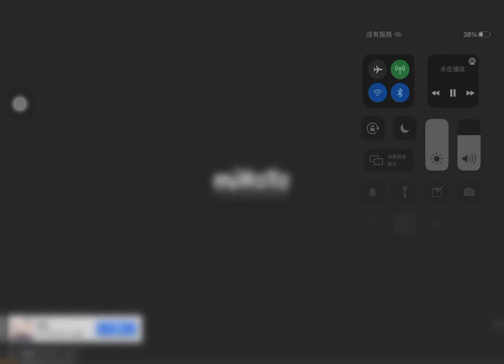2021年2月3日